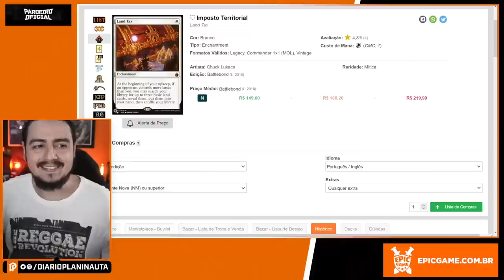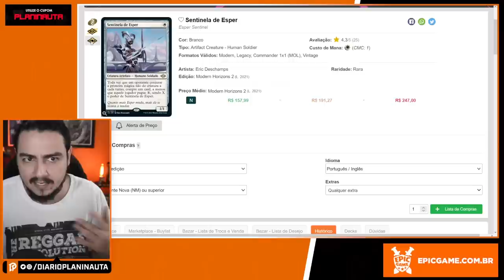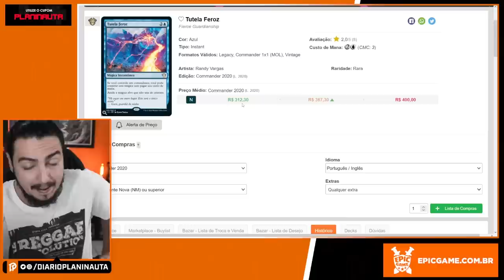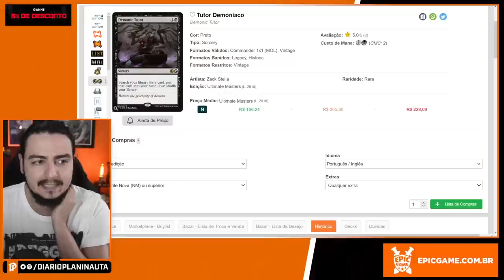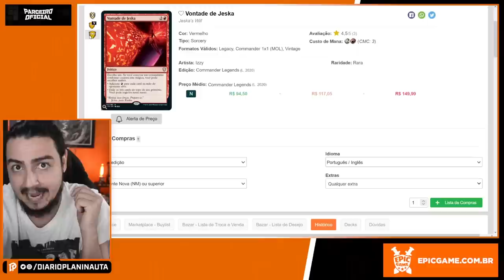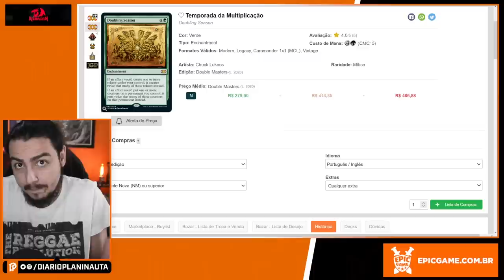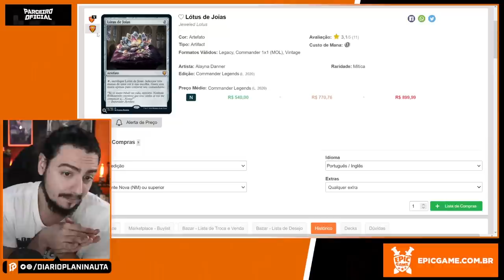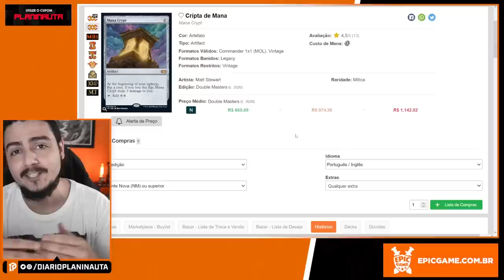NÃO COMPRE ESSES CARDS PRO SEU COMMANDER!